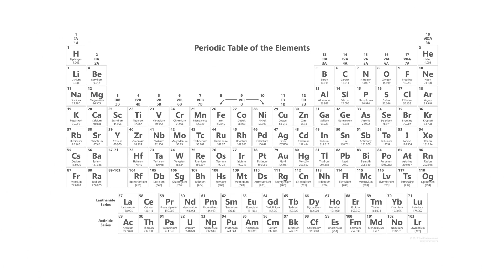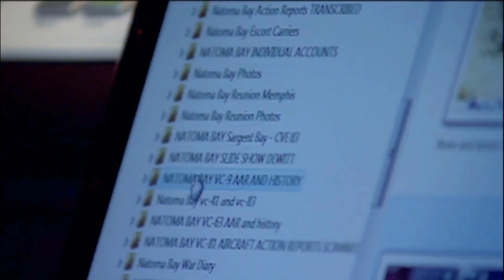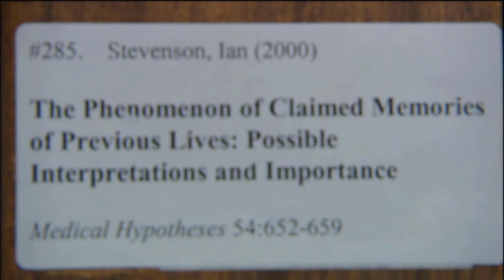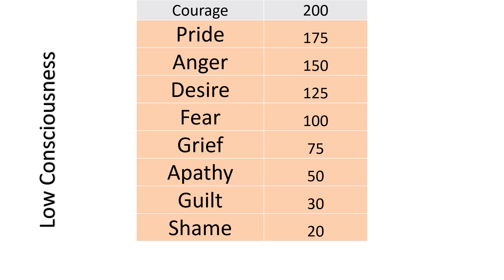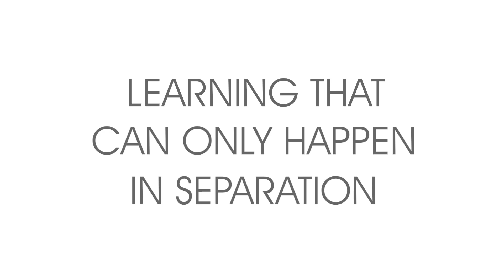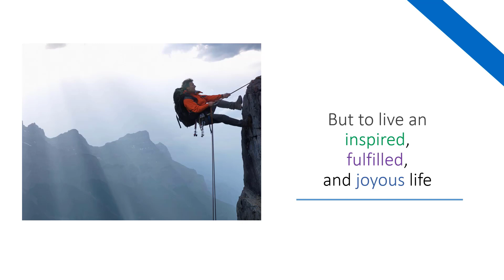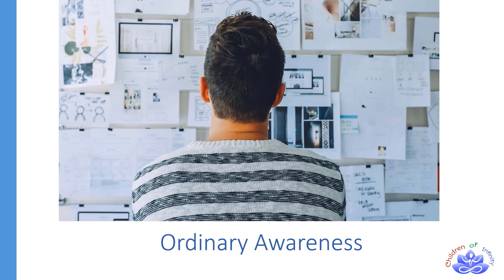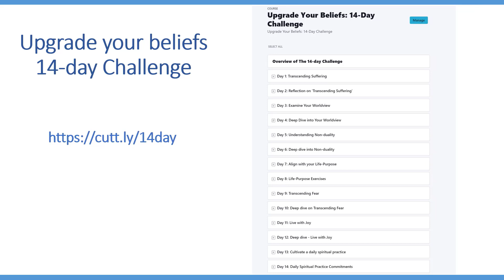Scientific Spirituality: Evidence-based spirituality for the modern age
In the past 400 years, new ideas have revolutionized every aspect of the human experience - our understanding of the material world, medicine, governance, education, human rights, etc. Sadly, spirituality still carries outdated modes of thinking rooted in religion.

If we have to evolve as a race, we need a new model of spirituality which can fulfill the following promises:

1. Spirituality should be based on science and evidence, not dogma.
2. Spirituality should allow refinement and progress, similar to how science evolves.
3. True spirituality should give us tools to reach higher consciousness.
In this workshop, we discuss the broad aspects of a new model of spirituality:

Principles: Let us examine research that has been going on for the past 50 years to create a model of spiritual reality and our mission as human beings. This includes – research on reincarnation by Stevenson and Tucker, investigation of consciousness beyond the brain, and past life regression.

Practices: How can we maximize our spiritual growth as well as create conditions of harmony and joy for the entire planet?

Tools: What advanced tools can help us to attain higher states of consciousness?